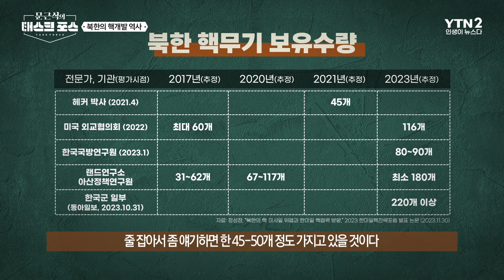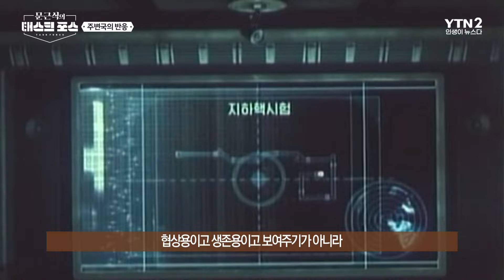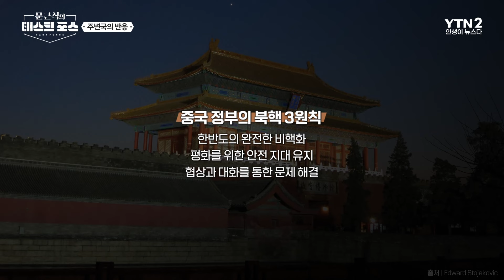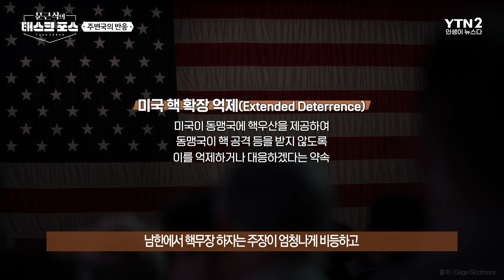[1회] 전 세계 최빈국이 군사력은 세계 36위? 굶어 죽어도 무기는 만드는 북한 / 문근식의 태스크포스 / YTN2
전 세계 최빈국에 속하면서 군사력은 세계 36위
굶어 죽어도 포기 못하는 북한의 핵 개발은 언제, 어떻게 시작됐을까?

그 시작은 체제 유지를 위한 필사의 전략!

핵 개발의 기초를 다진 김일성 시대,
두 차례 핵실험을 통해 핵무기 소형화에 성공한 김정일 시대,
히로시마 핵 폭탄 10배의 위력 핵 무기를 보유하게 된 김정은 시대까지

북한이 7차 핵실험을 준비하며  긴장감이 고조되고 있는 상황 속
3대에 걸친 북핵 개발 역사와 우리나라는 어떻게 대응해야 할지 짚어봅니다.

00:00 시작
02:12 김정은 시대의 핵실험과 위력 분석
04:12 북한의 핵개발 배경과 정치적, 군사적 목적
06:47 핵 트라우마와 북한의 핵 개발 과정
08:49 북한과 중국의 핵전략 변화 및 위협
11:20 북한과 핵무장 문제에 대한 전문가 분석

◎ 문근식 약력
-한양대 공공정책 대학원 특임교수
-한국군사문제연구원 객원 연구원
-대한민국잠수함연맹 부회장
-전) 잠수함 함장, 전대장